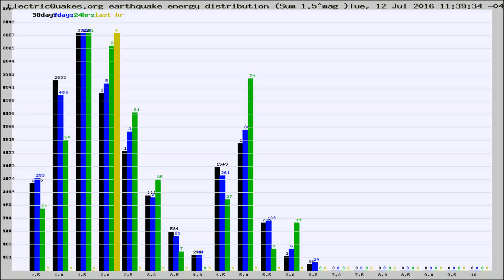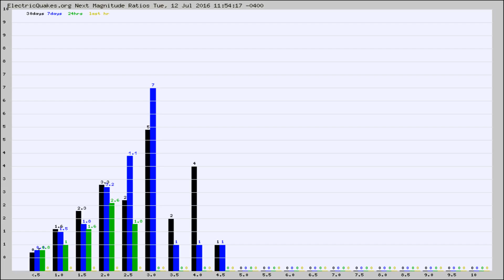Todays_Hourly_World_Earthquake_Statistics_from_ElectricQuakes.org_07-12-16+12:02:01